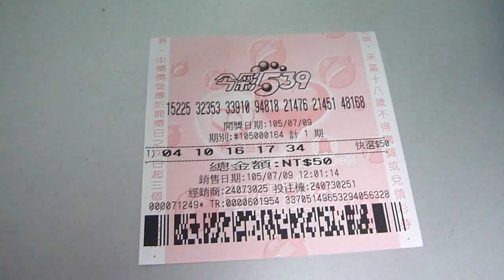今彩539 ~~公益彩券~~1050710